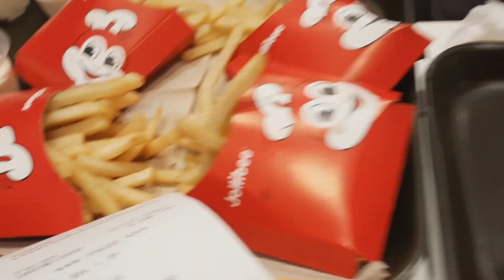MUKBANG AT JOLLIBEE |ANG TAKAW HAHA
God bless...